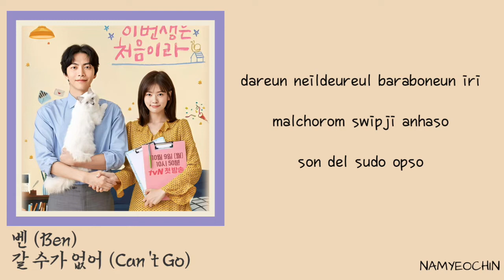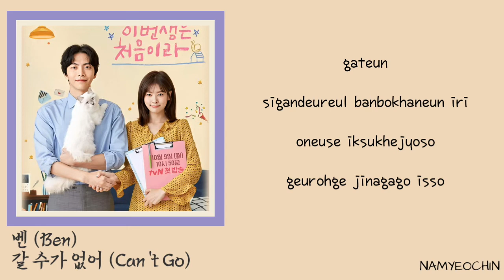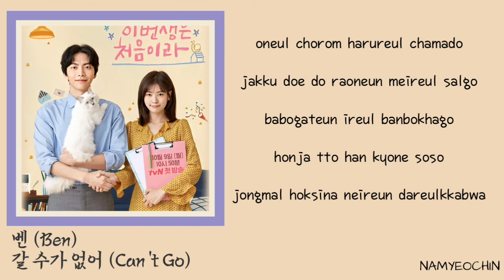[Lyrics] Ben (벤) – 갈 수가 없어 (Can’t Go) | Because This is My First Life OST Part 8 lyrics